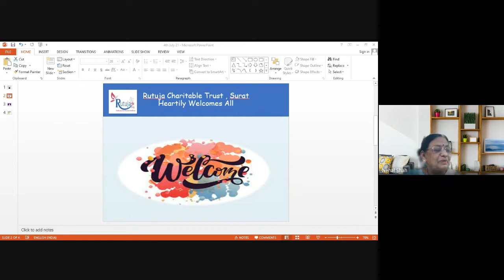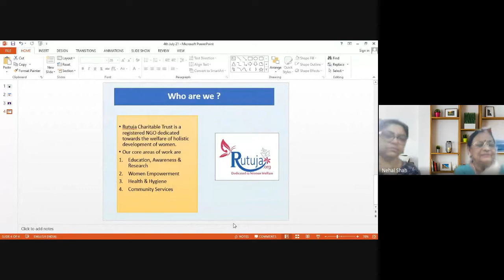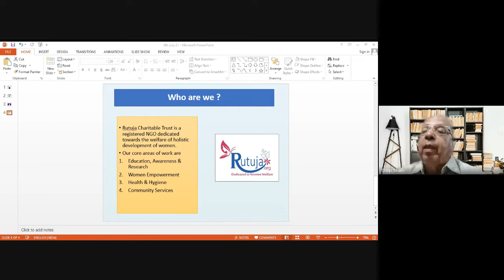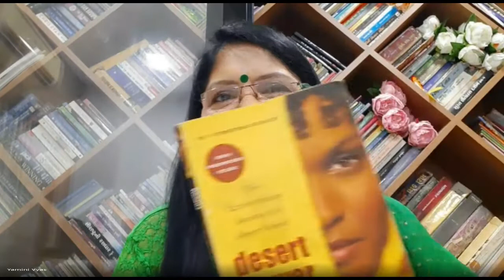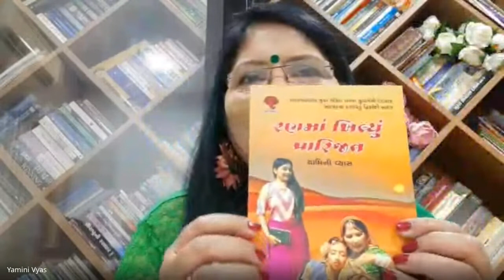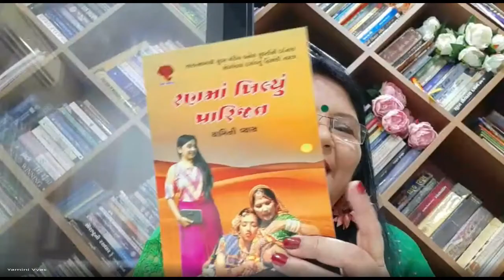Talk byYamini Vyas on the book Desert flower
Waris Dirie a somalian nomad tunred supermodel wrote a book Desert Flower where in she talks about her journey & female genital mutilation. Smt. Yamini Vyas, writer, poet & drama artist has not only performed many dramas on this book in gujarati language, but has  also published the book on the drama Runn Ma Khilyu Parijat." She has delivered many talks on various topics & has also shared her poetry, garbas from different platforms.
Pustak Mimansa Book Lovers' Club at Rutuaj NGO discusses life transforming books monthly as a social outreach activity of the NGO to encourage people for reading. In this 2nd session of the club, Yaminiji takes all the participants on a beautiful journey about the life of Waris who suffered genital mutilation & later became brand ambassador of United Nations to eradicate such rituals which are violent against women.
Waris has a happy married life , a son & lives a life for the cause of elimination of female genital mutilation with her foundaton Desert Flower.